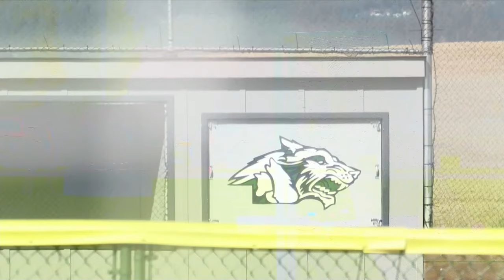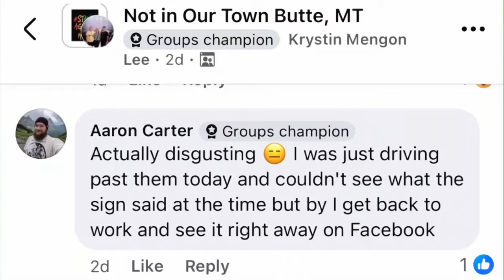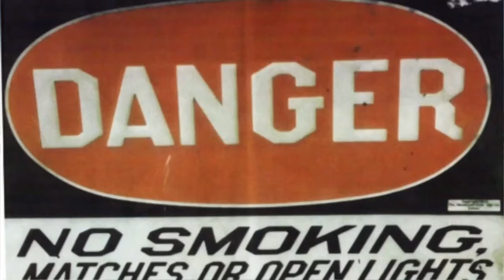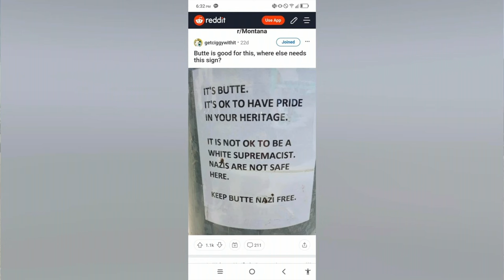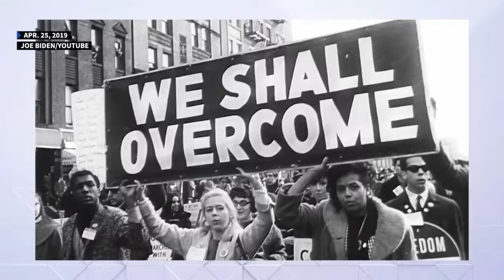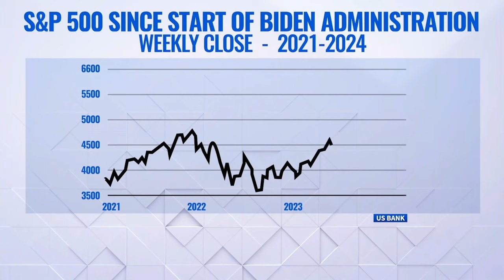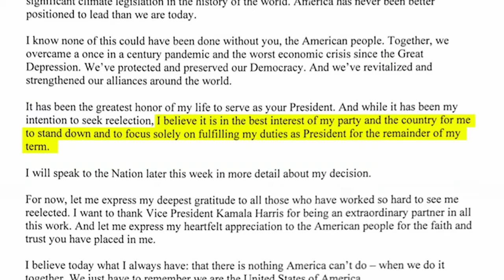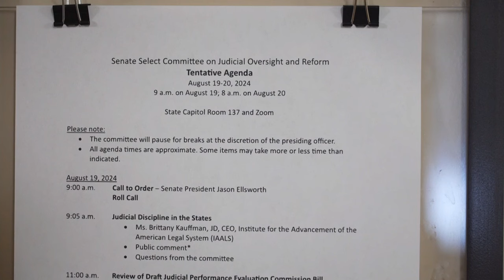MTN 4:30 News with Andrea Lutz 8-20-24